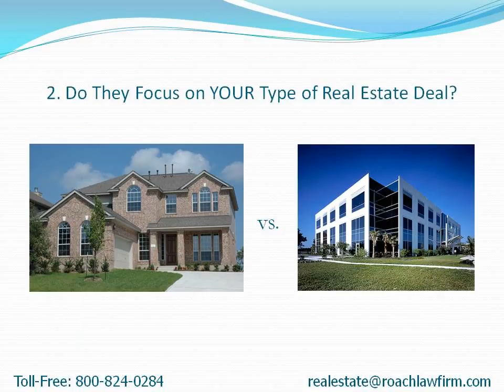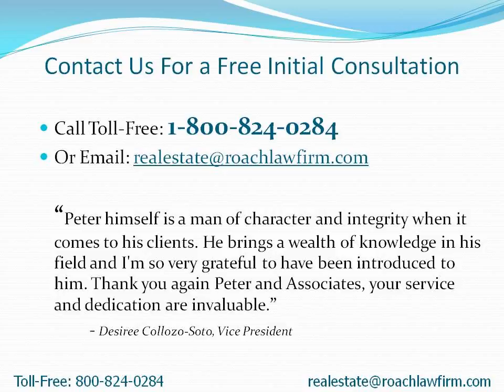Mineola Real Estate Attorney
- How to choose a Mineola real estate attorney to quickly close on your deal.